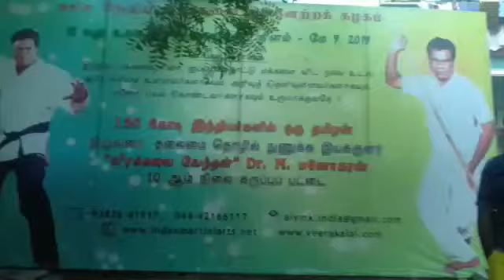பிரதமர் மோடியின் Narendramodi martialarts கருத்தை வலியுறுத்தும் வீரக்கலைஞன் மனோகரன்